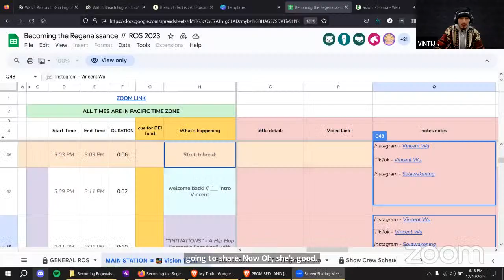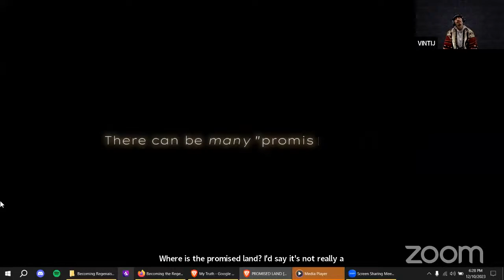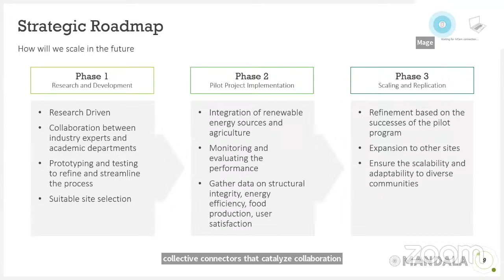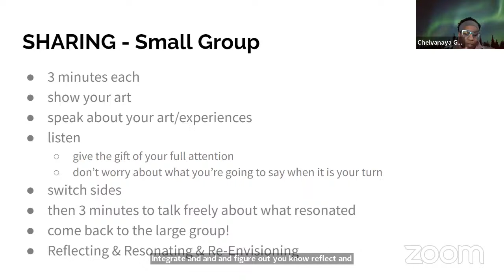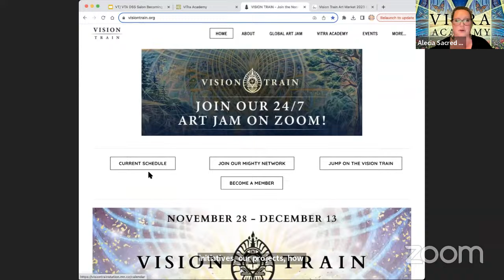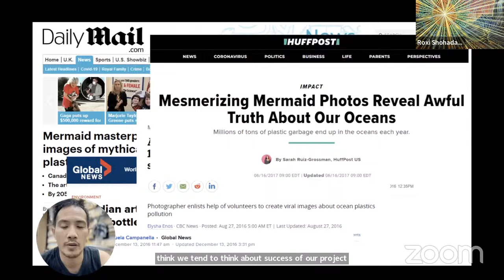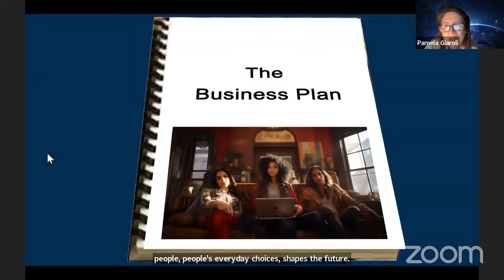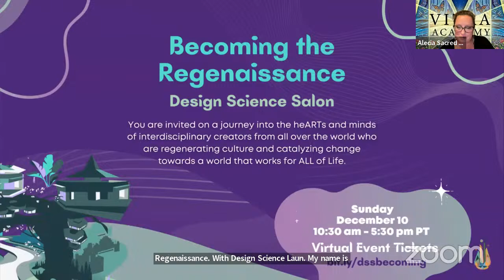🌻 Segment 3: Design Science Salon: Becoming the Regenaissance Dec 10, 2023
Join this experience of Becoming the Regenaissance featuring international creators catalyzing cultural (r)Evolution.

We will turn no one away for lack of funds. to receive a scholarship.

Today we welcome creators, artists, polymaths, and (r)Evolutionaries for a glimpse into the heARTs and minds of those who are dedicated to a decade-long journey of aligning their creative outputs with an actualized world that works for ALL of life. The gathering will be virtual on December 10th from 10:30 am - 5:30 pm PST.

The Design Science Studio is an anticipatory art incubator scaffolded by design science. The Design Science Studio quest is to empower global creators, systems thinkers, organizations, and initiatives to work together to imagine, collaborate, and co-create a regenerative future.

The Becoming the Regenaissance Salon features many of the multidisciplinary, international creators from across the growing Design Science Studio commUnity. This seven-hour online salon experience illuminates our process of exploring, embedding, and embodying the principles of a world that is just and regenerative. This first salon of the third year coheART unveils pARTicipants' work and process of becoming into the world and illuminates their potential as artivists and anticipatory design scientists into our collective experience. Additionally, the salon will feature other Visionaries and commUnity pARTners who are at the forefront of our global movement towards regeneration.

These artist salons provide a peek into the multi-dimensional power of the creative initiatives the commUnity are breathing to life. These interactive, developmental experiences serve as an invitation for any interested participants to opt in and join the quest of this Design Science Decade.

Join us in this quest to explore what amplifying life-centered regenerative culture can create for a world that works for all.

0:00:00 -  Welcome Regenaissance Session 3
0:01:31 - "INITIATIONS" - A Hip Hop Energetic Encoding
00:16:29 - Multiverse Poetry
00:25:12 - Designing for a Changing World
00:40:19 - Creative Resilience Intro with Founder/Director Chelvanaya Gabriel
00:54:04 - JUMP ON THE VISION TRAIN!
01:15:14 - Art as a Tool for Social Change
01:31:00 - I am Mother Earth
01:41:00 - 12 Spiral City Arcology

Final Presenter of Session 3 -
You Can Thrive! A Model for Integrative Healthcare w/Outcome Data